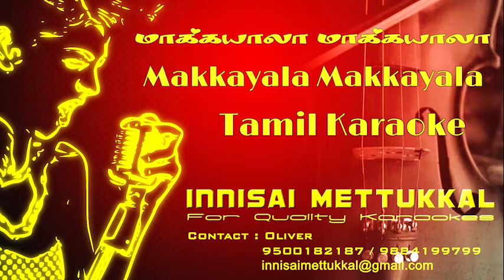மக்காயலா மக்காயலா | Makkayala Makkayala | Tamil Karaoke | Saleem | Innisai Mettukkal